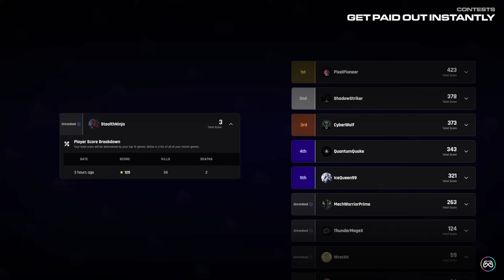PeterBot 1ST PLACE Duo Cash Cup Finals (2 Game Wins)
Use code "GALAXYCLIPS" as your Support a Creator in the Item Shop!

Fortnite Streamers!